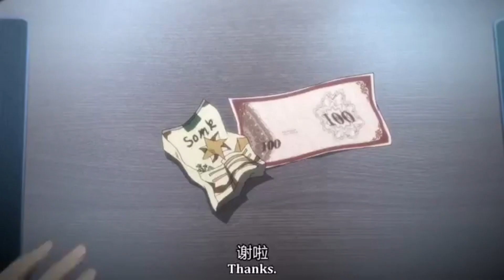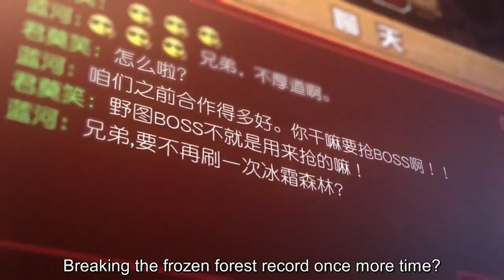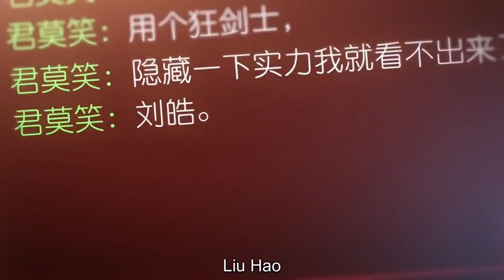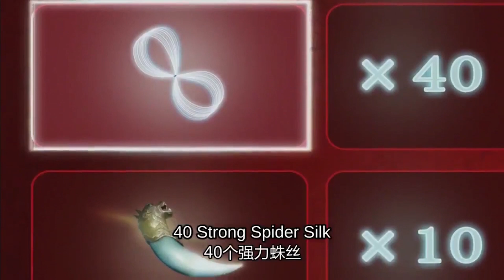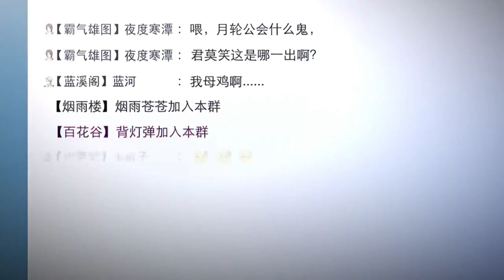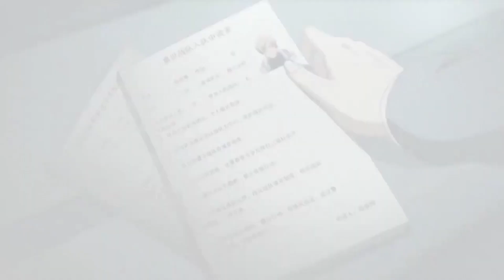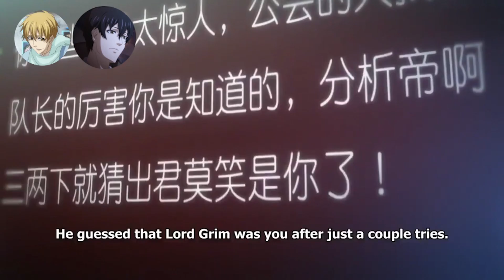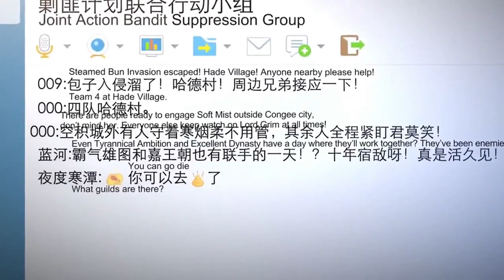The King's Avatar: Season 1 (Full Recap)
Other The King's Avatar Recaps!
Season 1 Recap: YOU ARE HERE!

Click for video on tier list and benefits!